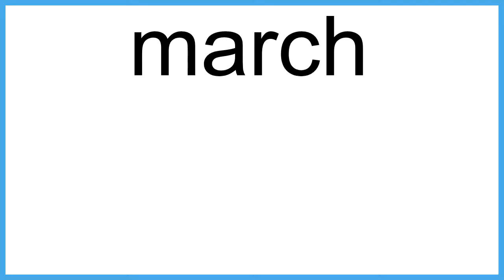march The New English Dictionary meaning | Vocabulary for Kids | Children's Dictionary